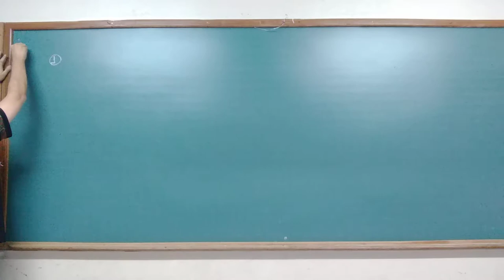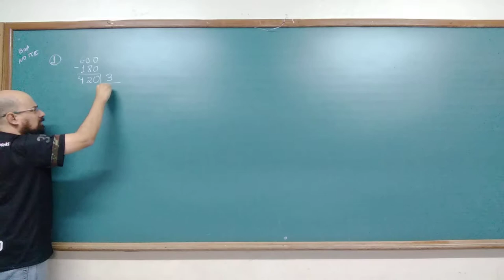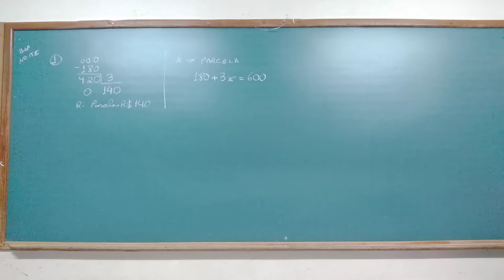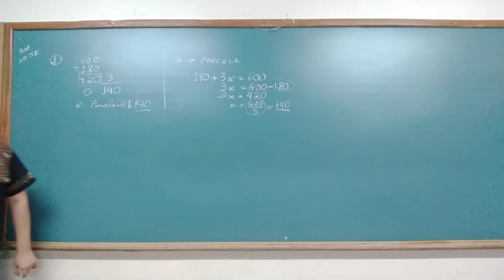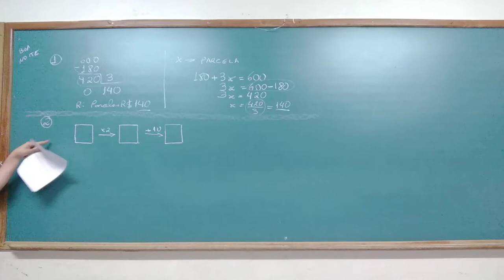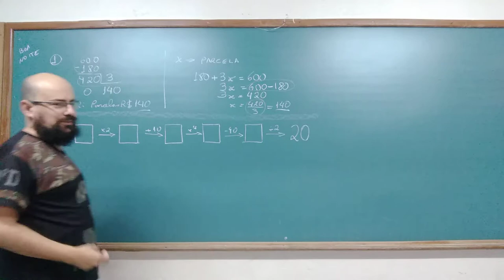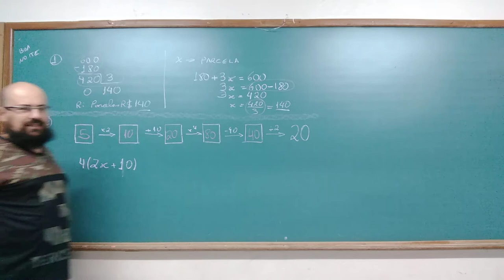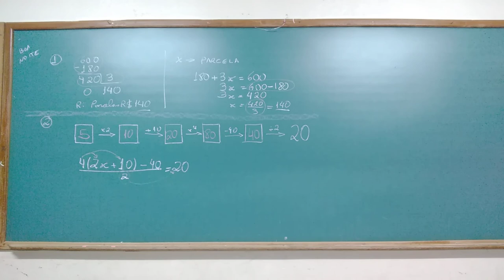Atividades Avaliativas I do PODEMOS B3 - Q 1 e 2 - Equacionamento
Aula em Nova Resende - 15 de junho

Para acompanhar a aula, baixe a ATIVIDADE AVALIATIVA I - ref. aulas 1 a 9